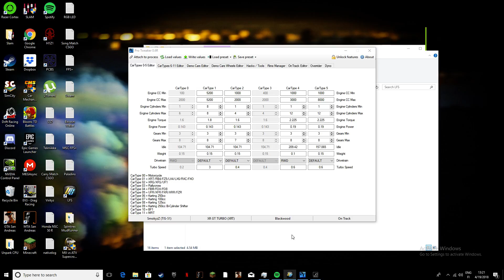LFS-Testissä MB 190E EVO2